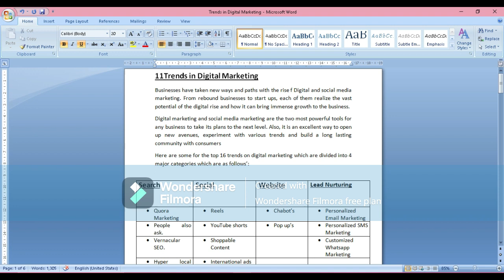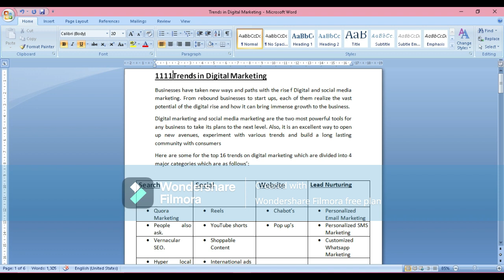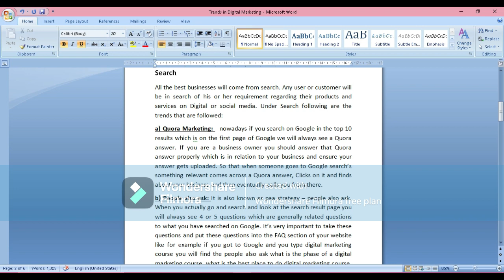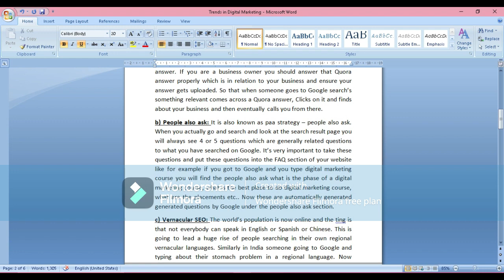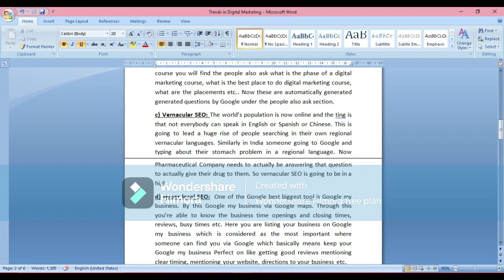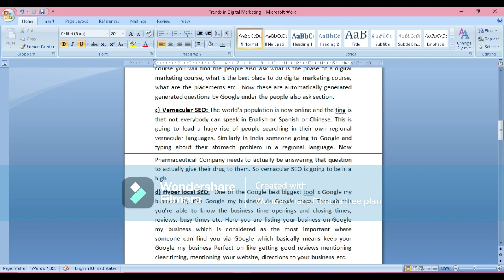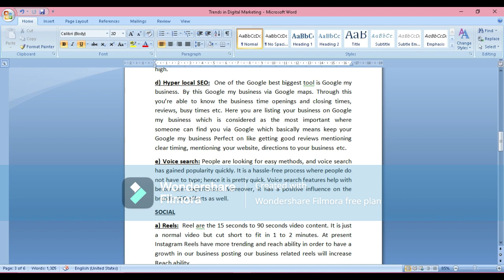Trends in Digital Marketing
This video is about emerging trends in digital marketing and the many types of it